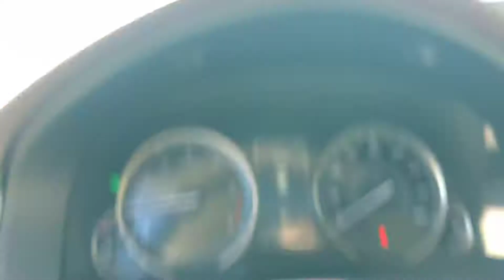October 29, 2018